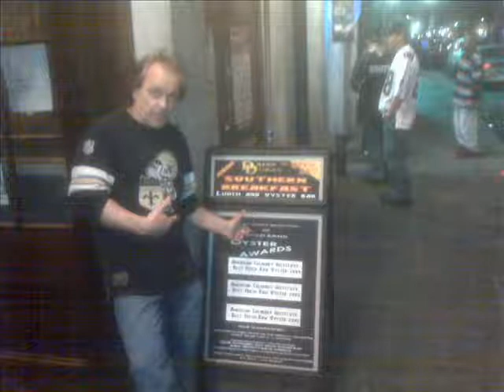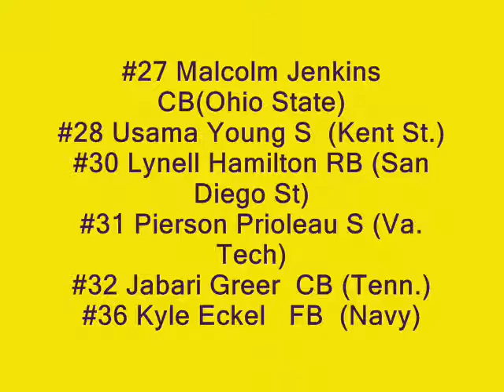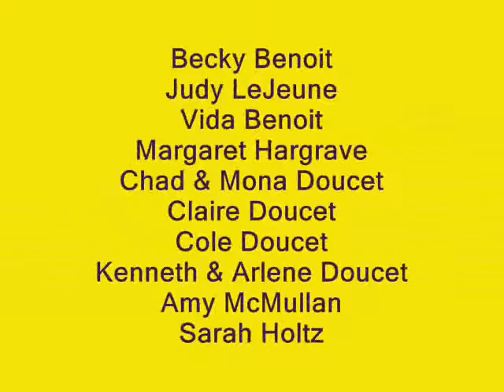New Orleans SAINTS SUPER BOWL XLIV.wmv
Cajun entertainer, Cedric Benoit shares his "Love" for the New Orleans SAINTS in their first Super Bowl (XLIV in Miami)